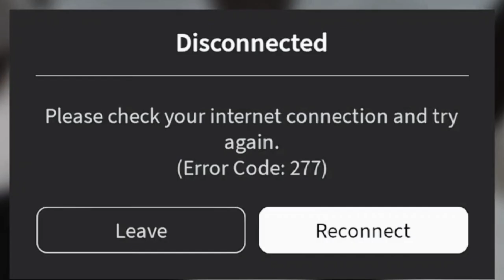Checking out the ISLAND ESTATE in BROOKHAVEN!!🏝🏡 *CHAOTIC* | Roblox Brookhaven